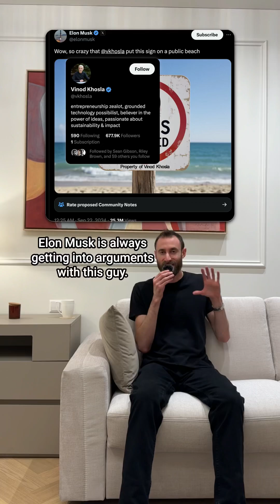Vinod Khosla’s thoughts on AI are intense.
“Almost every function human beings can do will be done  more scalably, cost probably better than humans can do.”

He said this and it stuck with me...

 “A dozen really transformative tech approaches to society that almost certainly can happen if we let them happen, I'm almost certain with the next 10, 15 years we can have free doctors for everybody on the planet or near free is the cost of computing. We'll  have nearly, nearly free personal tutors for every child on the planet.

AI will be the AI tutor, a doctor will be an AI doctor. And whether you're talking about structural engineers or oncologists, almost all expertise will be free. Think about it. That will be possible in the next decade. It may take 20 or 25 years for it to go from 2 percent or 3 percent adoption or early adoption to full penetration of society.

How deflationary is that? So first we will see, my bet is for the next five to 10 years, huge productivity growth. And I wrote about in 2016, I said we will see great abundance  with AI. That was 2016. We'll see productivity growth, GDP growth and increasing income disparity, unfortunately. I think we will see that.”

Vinod Khosla was an early investor in OpenAI putting $50 million into it in 2019.

One of the greatest skills to develop right now is AI fluency.